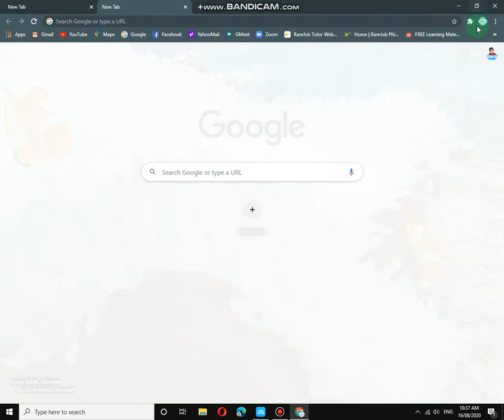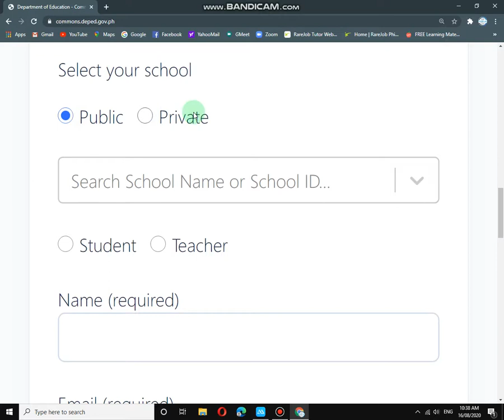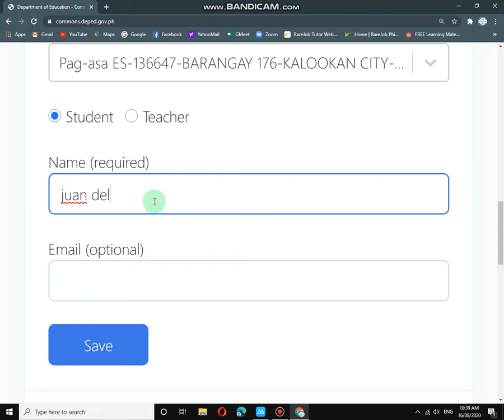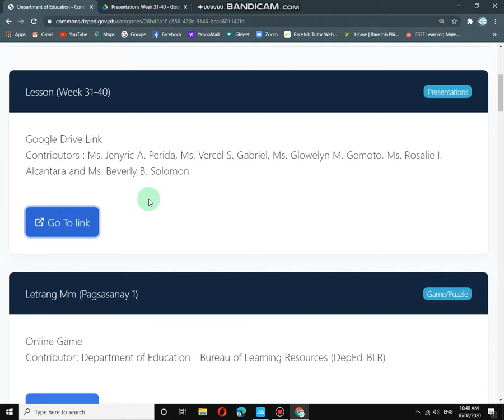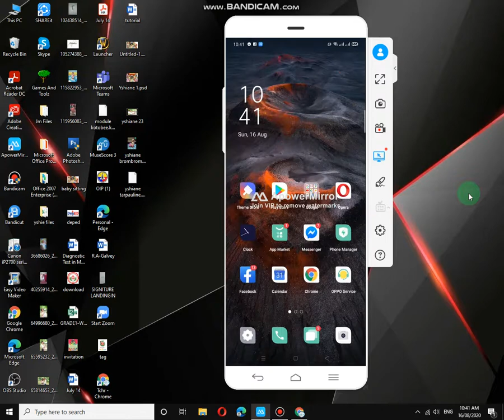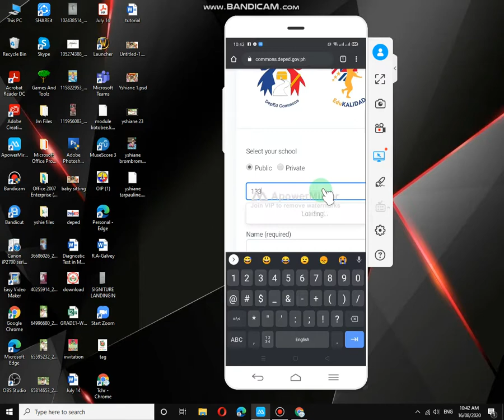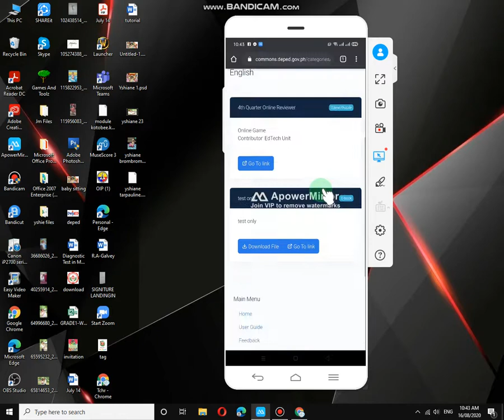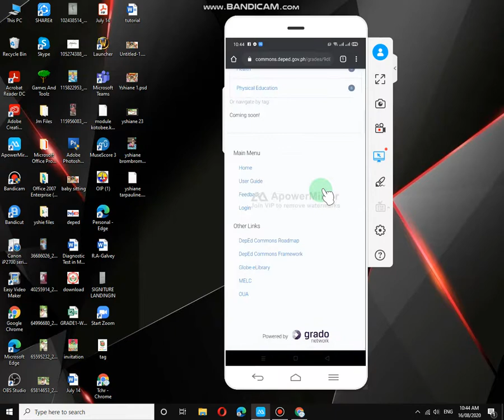Deped Common Video Tutorial (Tagalog Version)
How to Access Deped Common Using ur Pc and Cellphone